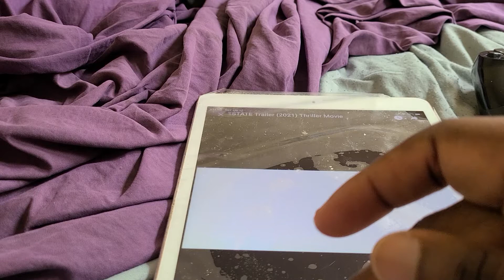THE ESTATE TRAILERRR TRAILER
are we talking about building